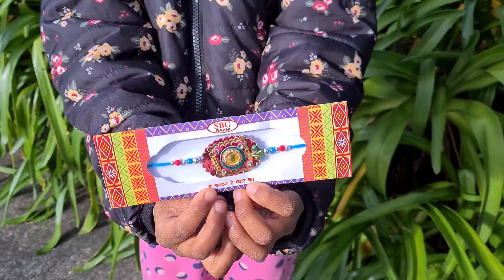Veda talking about Raksha Bandhan